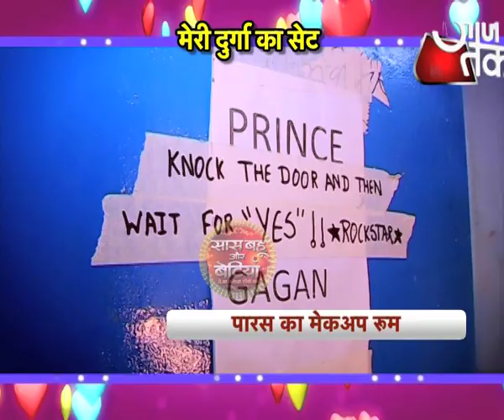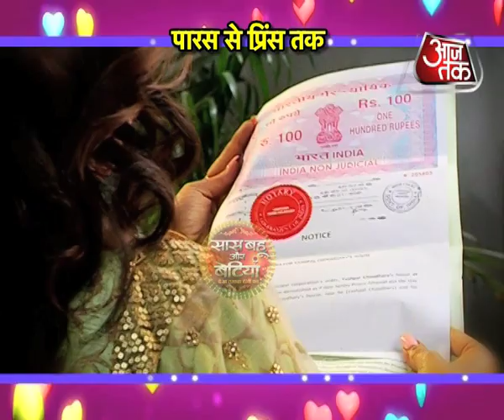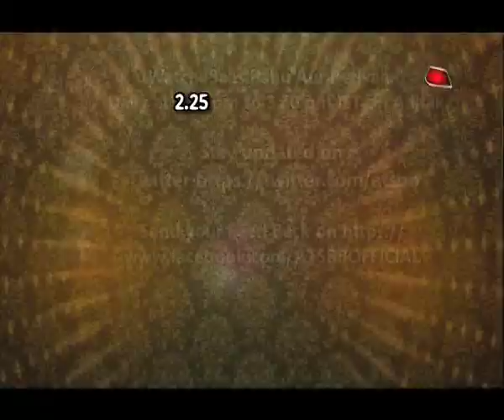Dayout With Paras Kalnavat Aka SP Of Meri Durga!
Checkout this fun filed day out with Paras Kalnavat aka SP Of Star Plus serial Meri Durga..